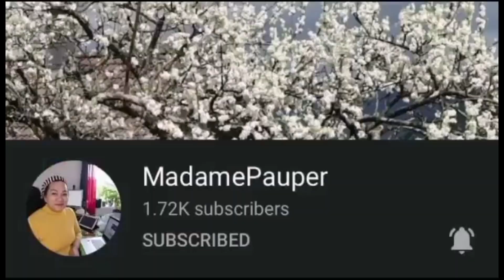EP-134 May pinamanahan na sa banana Q recipe... alamin😊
Another simple way on how to make bananaQ.